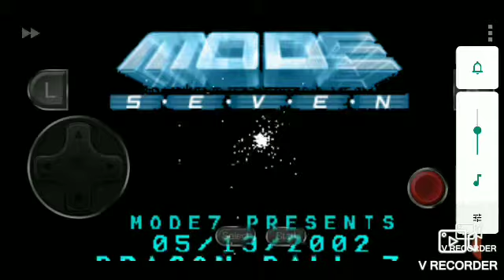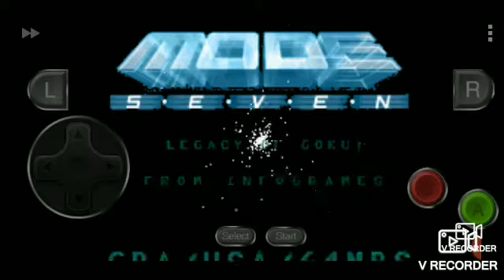Title Matheus games dragon ball z Game Boy advendes